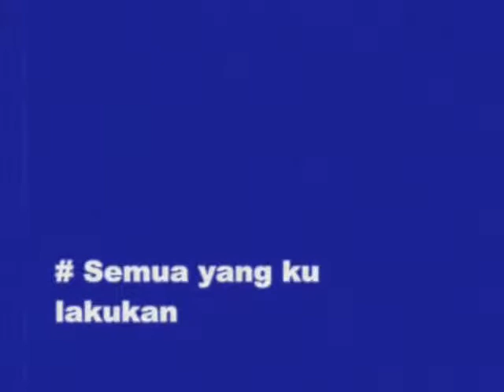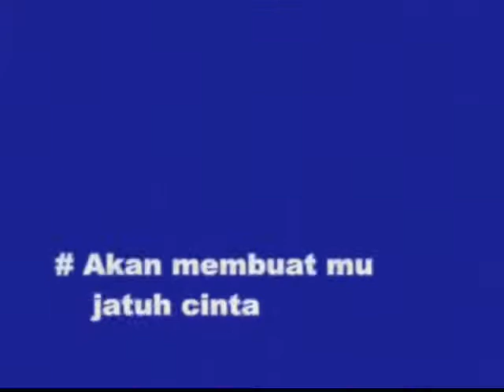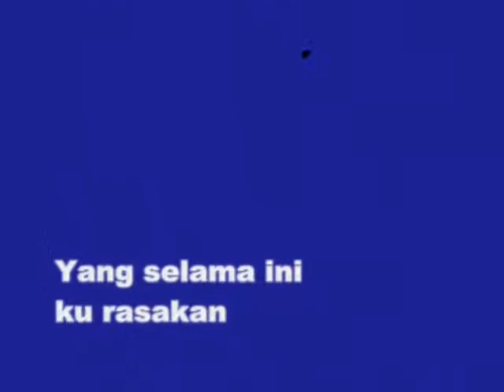Pixie Band - Dan Ternyata ( Jack )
Recording Tahun 2011 di Kala Masih dengan Rival Band